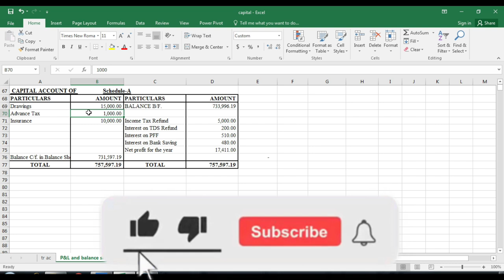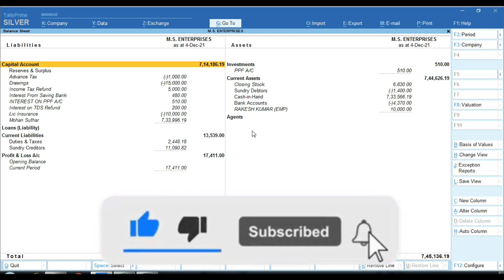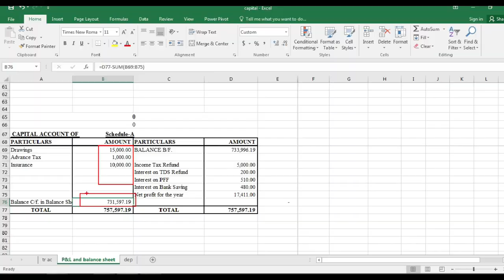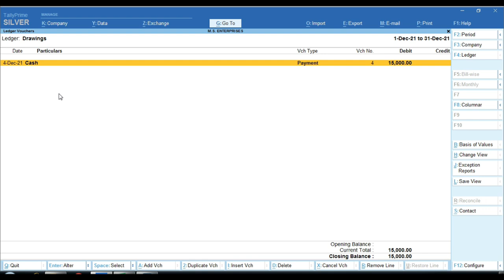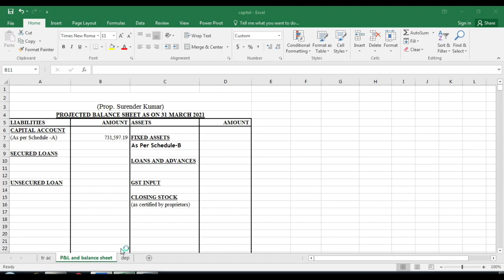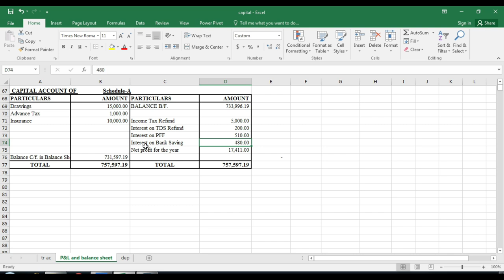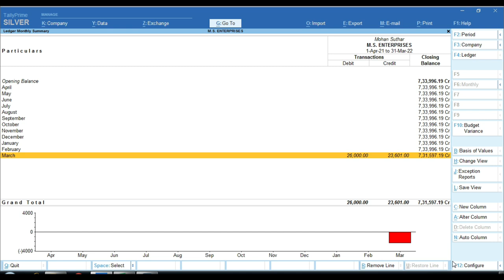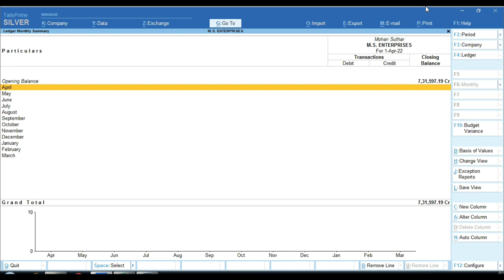How Capital Account Reverse Entry in Tally Prime |All Capital Reverse tax audit Entry in Tally Prime